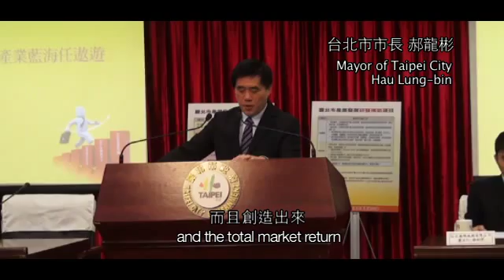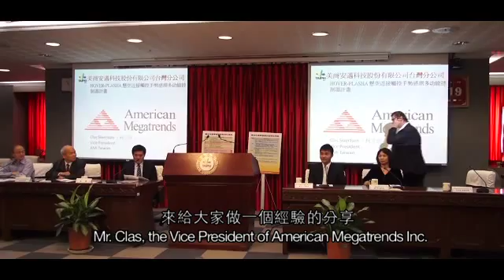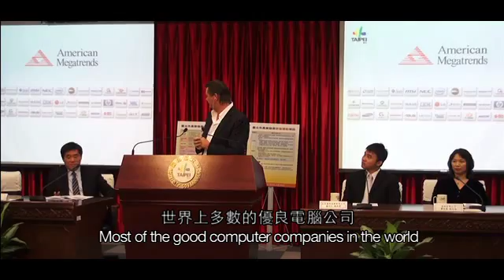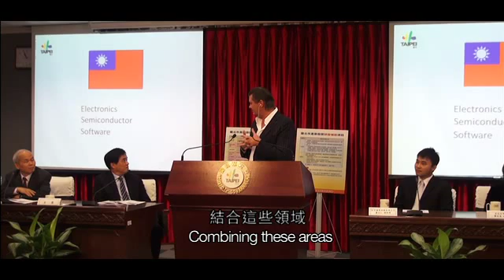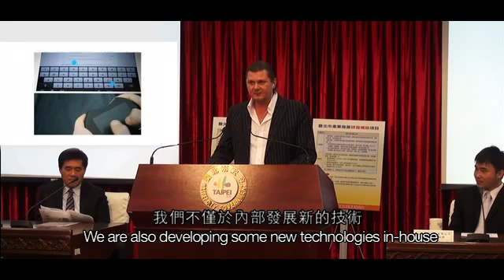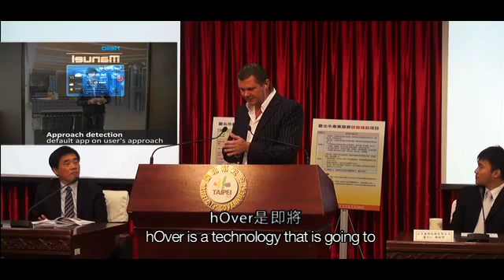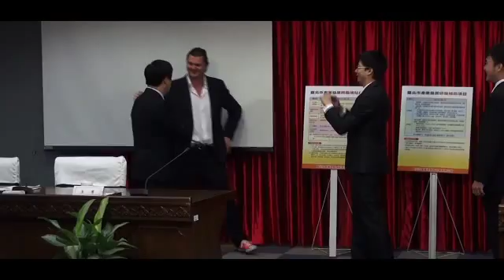American Megatrends Inc. awarded 2012 grant in the technology category for multi-no-touch invention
As the first foreign company in Taiwan, AMI (American Megatrends, Inc.) was awarded this price and grant in the category of technology. "hOver" is expected to be the next user interface after keyboard&mouse, touch, then finally "multi-no-touch, air-gestures" or in-air touch as the hOver technology is also referred to as. The technology is low power, suitable for remote controls as well as for touch monitors, and uses no camera or optics.

Inventor of this technology Clas Sivertsen (柯立世) is Vice President of AMI's branch office in Taipei. AMI being most famous as the worlds #1 provider of BIOS, also have several other business units. Sivertsen became Vice President of AMI-Taiwan located in Taipei, Taiwan in 2009 after working in AMI's headquarter near Atlanta, GA USA since 1998. Sivertsen now manages all of the non-BIOS business units for AMI in Taiwan, that deliver Service Processor/BMC firmware, Data Center Management Software, Backplane Controller Solutions, Software and Cloud Solutions for Digital Signage, SmartTV, DualOS, OS-porting, Digital Media Production, 3D glasses free solutions, security and protection devices for Embedded Systems. This technology was invented in the New Technology Group started by Sivertsen in mid-2010.

Sivertsen is a serial inventor for AMI, a citizen of Norway, and was born in Kristiansund Norway in 1972.